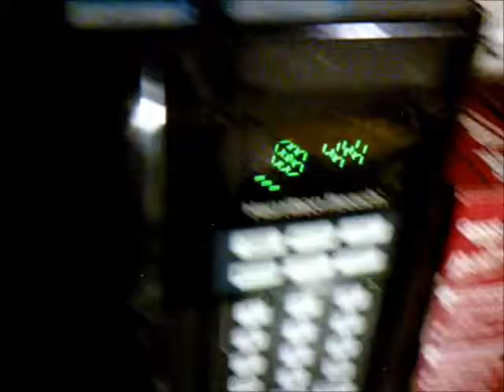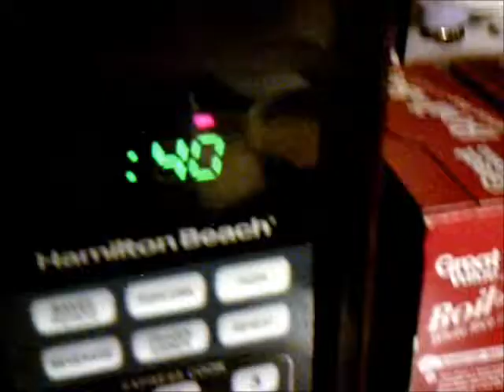Should You Microwave Some Salt?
Experiment P4: Salt

Salt: We use it all the time. You name it, you probably use salt. You even put it in the microwave! But do you microwave salt by itself?

Little known fact: this is actually my first revisit episode, as I added salt midway through P2.
Note: After I microwaved a breakfast sandwich with the same plate, there was goop on the plate. Being an idiot, I tasted it, and it was salty. So, this is actually counted as a "You Shouldn't", the first verdict of its show.
Well, that's why I do it, so you'll be assured you won't end up with a catastrophe on your hands if you try this at home. Should You Microwave It is hosted by Matthew McCarthy, and is filmed with a rare variety of potato called the Vivitar DVR 503HD, or vivitarius Deeviarfiveohthreeaichedee.